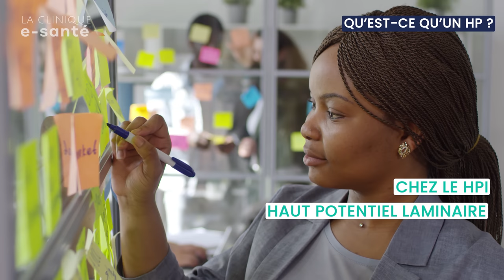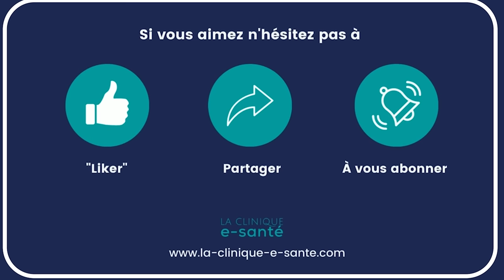5 CARACTERISTIQUES POUR DÉTECTER UN HAUT POTENTIEL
Plus de 40 autres tests en libre accès disponibles ici :

📱 Téléchargez l’application sur Google Play si vous êtes sous Android

📱Téléchargez l’application sur l’Apple Store si vous êtes sur iPhone

N'hésitez pas à partager cette vidéo avec un(e) ami(e) qui en aurait besoin

Chapitrage :

Introduction : 0:00 - 2:04
Qu'est-ce qu'un HP : 2:04 - 10:26
Les 5 caractéristiques du HP : 10:26 - 18:59
Ce qu'il faut retenir et conclusion : 18:59 - 23:05